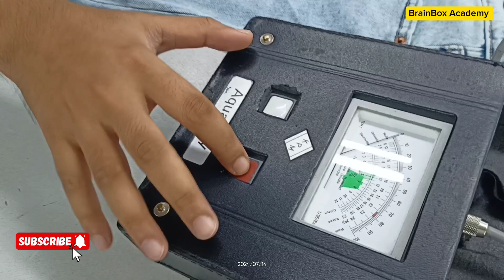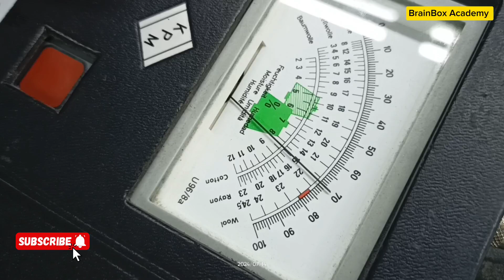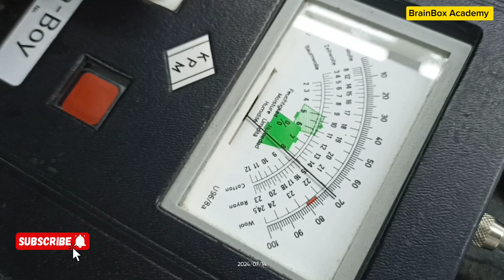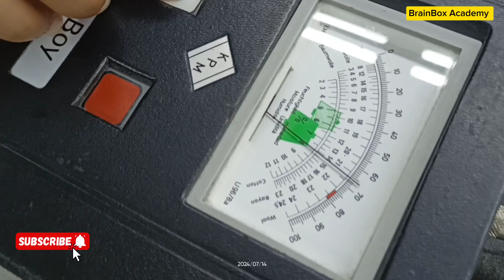জিন্স প্যান্টের আদ্রতা পরীক্ষা!গার্মেন্টসে ফিনিশিং সেকশানে চাকুরী! গার্মেন্টস জব|Garments Job|RMG BD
গার্মেন্টস সেক্টরে কি ধরনের প্রশিক্ষণ দেওয়া হয়ে থাকে অভিযোগ কিভাবে জানাবেন ETP ইটিপি Juki machine Kansai machine Overlock machine ওয়েলফেয়ার অফিসারে চাকুরীর সুযোগ গুলো কি কি ফায়ার সেইফটি ট্রেনিং Fire safety training How to use a fire extinguisher আগুন নিভাবেন কিভাবে ফায়ার ফাইটিং ট্রেনিং গার্মেন্টস সেক্টরে চাকুরীর সুযোগ গার্মেন্টস সেক্টরে কি ধরনের কাজ করা হয়ে থাকেগার্মেন্টস সেক্টরে অপারেটরের কাজ কি কাঞ্চাই মেশিন অপারেটরের বেতন কেমন ওভারলক মেশিন কিভাবে চালাবেন কাটিং সেকশানে চাকুরী মার্সেন্ডাইজারের কাজ কি মার্সেন্ডাইজিং এ কি কি যোগ্যতা প্রয়োজন Women empowerment  নারীদের জন্য গার্মেন্টসে কি সুবিধা রয়েছে বিজিএম ই এ গার্মেন্টসে কোন কাজের চাহিদা সবচেয়ে বেশি গার্মেন্টসে ফিনিশিং সেকশানে কি কি কাজ করা হয় বেতন কেমন গার্মেন্টসে হেলপারের বর্তমান বেতন কত গার্মেন্টসে কোয়ালিটি অডিটরের কি কাজ করতে হয়,সুযোগ সুবিধা কেমন, বেতন কত Brainbox Academy Denimach Washing Limited Denim garments একজন নারীর জীবনের গল্প How do lasers work Uses lasers to make distressed denim jeans Laser effects on denim How to destroy on jeans using laser technology Denim laser washing machine Laser work on denim আগুন নিভাতে ফায়ার এক্সটিংগুইসারের ব্যবহার আগুন নিভানোর উপায় Types of fire extinguisher অগ্নি নির্বাপক যন্ত্রের ব্যবহারবিধি Types of fire How to use a fire extinguisher ফায়ার ফাইটিং ট্রেনিং Class of fire extinguisher Class of fire ABCE Fire extinguisher

Day care center ডে-কেয়ার সেন্টার Children's second home গার্মেন্টস এর ডে-কেয়ার সেন্টার কেমন হওয়া উচিত কেয়ার গিভারদের কাজ কি কেয়ার গিভার পদে চাকুরী

ডেনিম্যাক লিমিটেড এর ঈদ আনন্দ-২০২৪| গার্মেন্টস কর্মীরা কিভাবে ঈদের আনন্দ উৎযাপন করে ঈদের ছুটির দিন ঈদ আনন্দ এবং ফ্লোর সাজানো গার্মেন্টসে হেল্পার পদে কিভাবে চাকুরী নিবেন? কি কি যোগ্যতা প্রয়োজন।